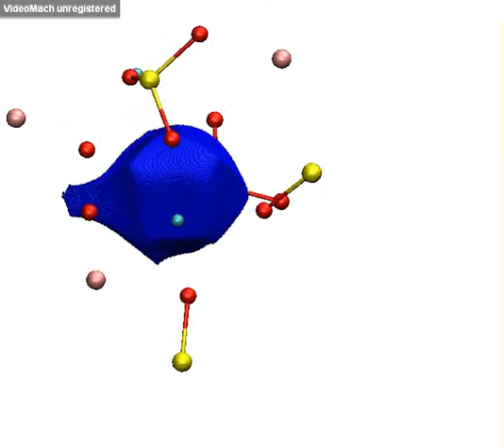Tracing electron density changes in langbeinite under pressure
Movie M11
Published in IUCrJ

Pressure is well known to dramatically alter physical properties and chemical behaviour of materials, much of which is due to the changes in chemical bonding that accompany compression. Though it is relatively easy to comprehend this correlation in the discontinuous compression regime, where phase transformations take place, understanding of the more subtle continuous compression effects is a far greater challenge, requiring insight into the finest details of electron density redistribution. In this study, a detailed examination of quantitative electron density redistribution in the mineral langbeinite was conducted at high pressure. Langbeinite is a potassium magnesium sulfate mineral with the chemical formula [K~2~Mg~2~(SO~4~)~3~], and crystallizes in the isometric tetartoidal (cubic) system. The mineral is an ore of potassium, occurs in marine evaporite deposits in association with carnallite, halite and sylvite, and gives its name to the langbeinites, a family of substances with the same cubic structure, a tetrahedral anion, and large and small cations. Single-crystal X-ray diffraction data for langbeinite have been collected at ambient pressure and at 1 GPa using a combination of in-house and synchrotron techniques. Experiments were complemented by theoretical calculations within the pressure range up to 40 GPa. On the basis of changes in structural and thermal parameters, all ions in the langbeinite structure can be grouped into `soft' (potassium cations and oxygens) and `hard' (sulfur and magnesium). This analysis emphasizes the importance of atomic basins as a convenient tool to analyse the redistribution of electron density under external stimuli such as pressure or temperature. Gradual reduction of completeness of experimental data accompanying compression did not significantly reduce the quality of structural, electronic and thermal parameters obtained in experimental quantitative charge density analysis.